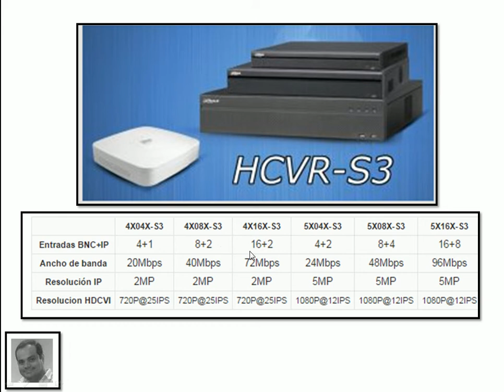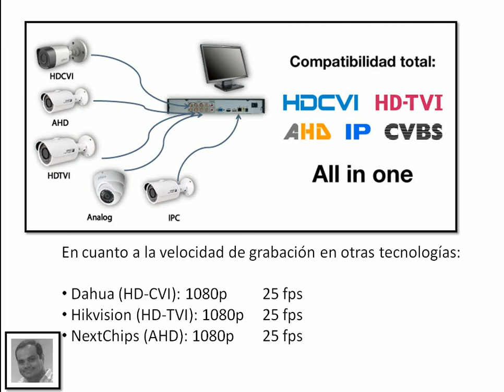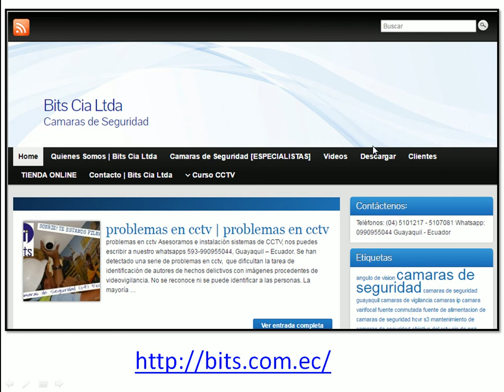Dahua XVR vs HCVR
que es xvr ?
que es hcvr ?

Características y Diferencias

Guayaquil - Ecuador